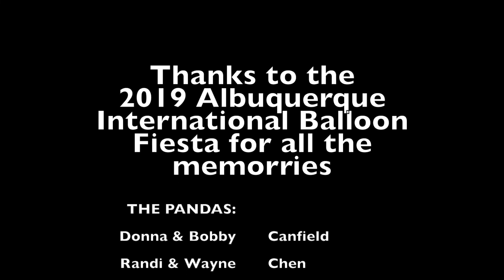The Panda's Balloon Fiesta 2019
Our annual Panda gathering at the 2019 Albuquerque International Balloon Fiesta, October 4-8, 2019.